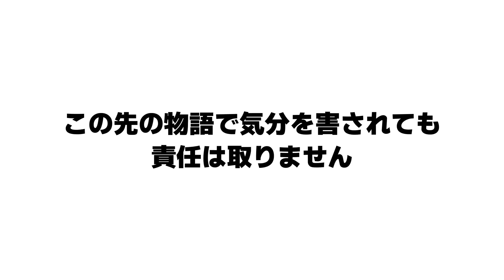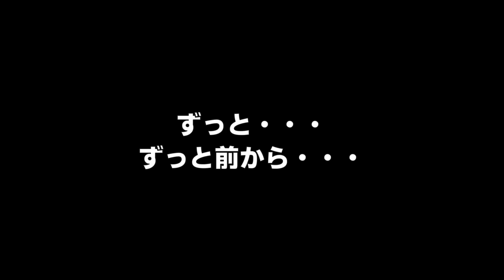花嫁以外全員ドタキャンした結婚式 最終話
※第2話と第3話以降で新婦とスタッフの名前が違いますが
　　普通に名前を間違えてしまいました
　　正しくは「早川さゆり」と「西島としあき」です

■第１話

『想ひ出語り』

『映えそうな日常』